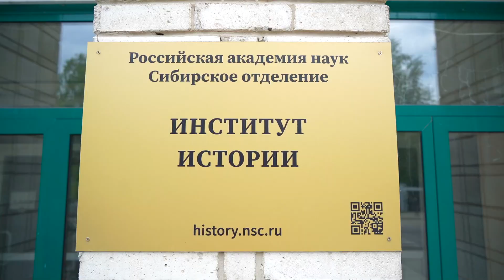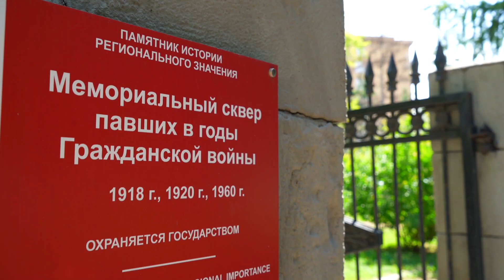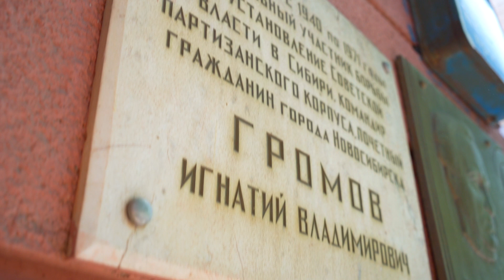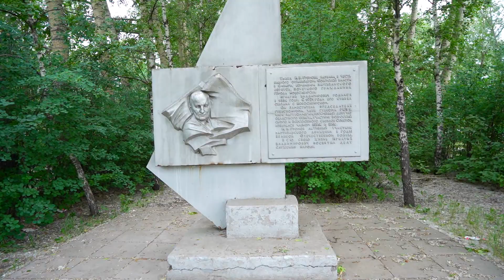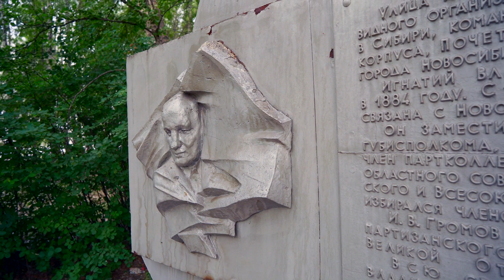Гордость города: Игнатий Владимирович Громов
Очередной выпуск нашего исторического проекта мы и Музей Новосибирска посвятили третьему почётному жителю города, но при этом первому почётному жителю Новосибирска.

Игнатий Владимирович Громов — один из руководителей партизанского движения в Западной Сибири, заместитель председателя Новониколаевского губисполкома.